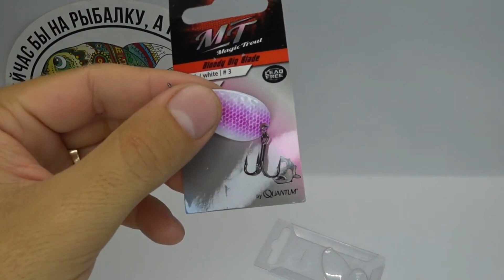Обзор блесны Quantum Bloody Big Blade по заказу Fmagazin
Небольшие колеблющееся блесны, отлично подходят для ловли пресноводного хищника в частности форели. Блесна оснащена одинарным крючком.